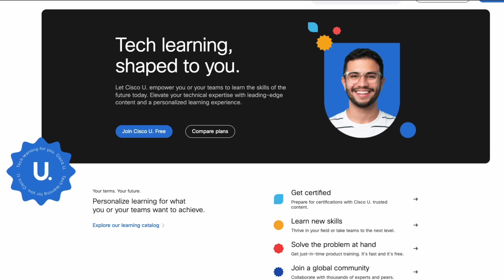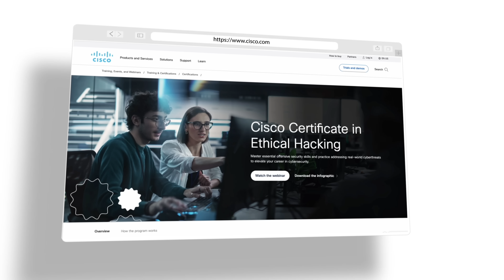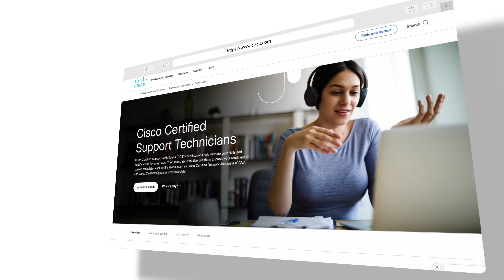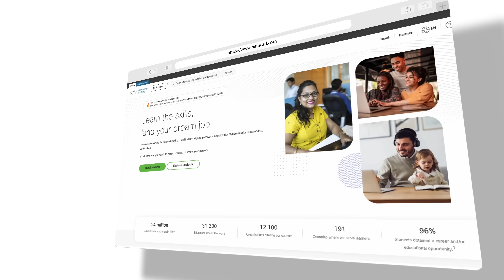What you need to learn in 2025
Big thank you to Cisco for sponsoring this video and sponsoring my trip to Cisco Live Amsterdam.

// MY STUFF //

// MENU //
0:00 - Coming Up
0:30 - Introduction
0:40 - What to Study for Networking
02:27 - Network Modernization Skills
03:04 - Why Core Networking Skills Matter
04:10 - If I Were Starting Today…
04:40 - The Reality of Skill Building & Training
06:49 - Understanding CCST
08:41 - Technology Is Always Evolving
10:28 - The Importance of Critical Thinking
10:47 - How to Get Started in Networking
12:25 - Outro

2025
what to study
cybersecurity
hack
hacking
hacker
linux
python
golang
rust
chatgtp
bard
ai
ml
artifical intelligence
go
ubuntu
kalilinux
aws
azure
gcp
ethical hacking
docker
kubernetes
cyber security
devops
blockchain
jobs
chatgpt
future
top tech skills 2024
cisco
ccna
ccie
ccnp
comptia
security+
linux+
kali linux
a+
google
gemini"
deepseek
claude
llama
perplexity
gemini
anthropic ai
2025 skills
top tech skills 2025
quantum
quantum computing
2025 top skills
study 2025